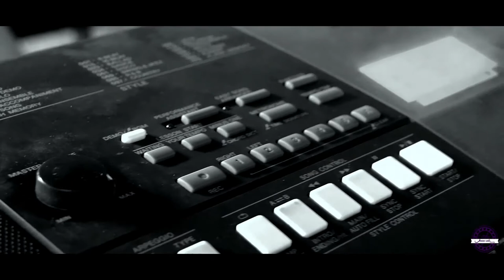Cantos de Petición Las Dulzuras ( Recording Practice Video )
Adaptación : Maestro Domingo Osorio.